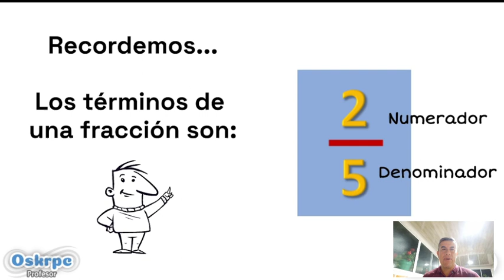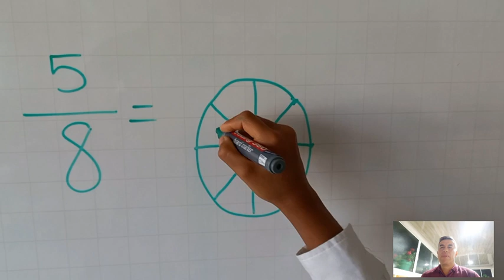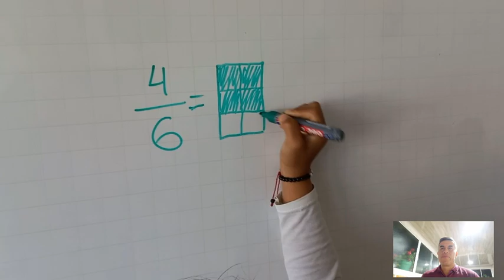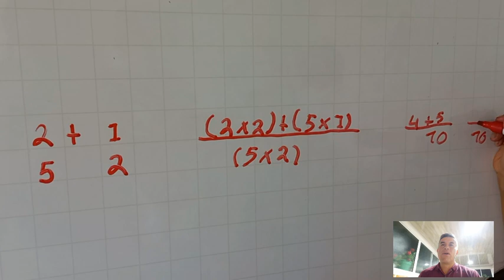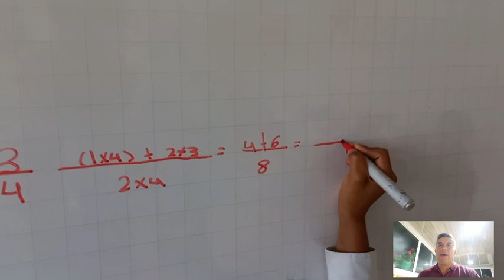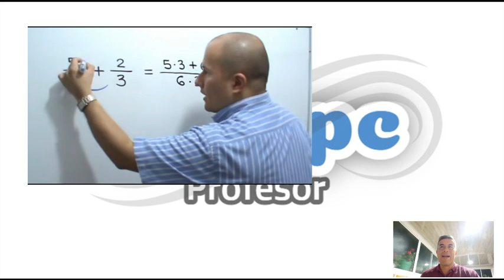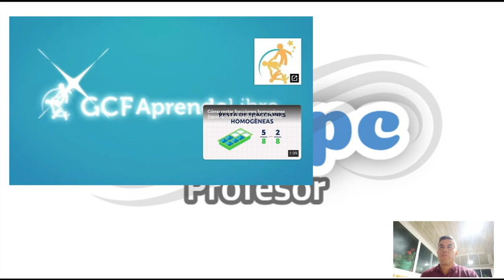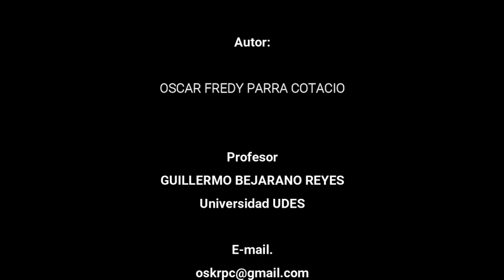Suma de fracciones heterogéneas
Este video explica el proceso de suma de fracciones heterogéneas para niños de primaria, además sugiere otros canales para que sean consultados sobre la misma temática.